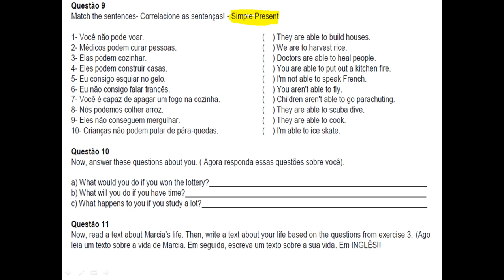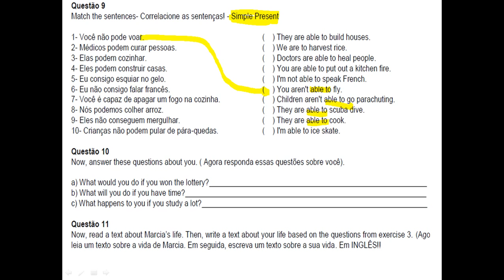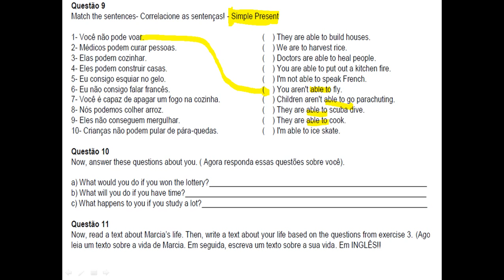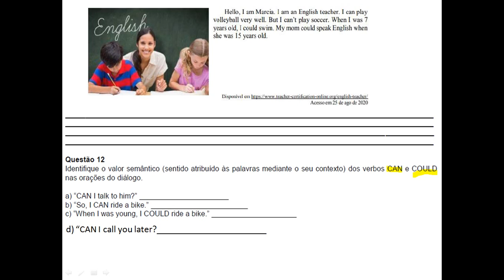Vídeo 3: Inglês - Apostila 2: Reading Comprehension e Comentários das questões 9 a 12. 7º ANO.